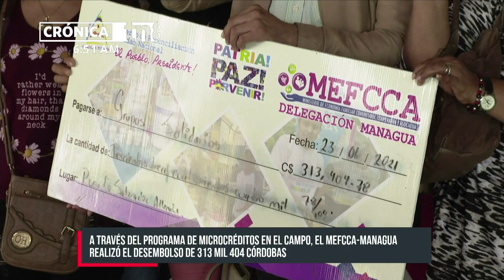Impulsan nuevos emprendimientos a través de microcréditos - Nicaragua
Ministerio de la Economía Familiar (MEFCCA) efectuó desembolsos a familias de Managua y sus municipios a través del programa de microcréditos en el campo.

“Son 17 mujeres que se les estará entregando 313 mil 404 córdobas, con esto estamos llegando a nueve millones 621 mil córdobas solo en el departamento de Managua, para impulsar estos nuevos emprendimientos. Estos son los verdaderos generadores de empleos directos e indirectos , y la columna vertebral de la economía de este país, gracias a la política gubernamental de nuestro comandante Daniel Ortega y la Vicepresidenta Rosario Murillo”, sostuvo Leonel Rivera, delegado del MEFCCA-Managua.

El desembolso fue posible para que cinco grupos de mujeres sean capitalizadas, a través del programa de microcréditos en el campo. Las protagonistas trabajan en la crianza de aves, cerdos, elaboración de bisutería, taller textil y gastronomía.

“Son más de 120 grupos solidarios integrados por 445 protagonistas, a la fecha donde el 90% son mujeres porque nuestra Revolución tiene rostro de mujer”, agregó Rivera.

Con este desembolso el MEFCCA está llegando a 155 millones de córdobas colocados a nivel nacional, en sus 20 delegaciones departamentales.

“Voy a iniciar mi proyecto de crianza y venta de chompipes, es un proyecto que voy a iniciar en mi casa; porque este es un producto de alta demanda. Mis ideas son crecer mucho y no solo vender en el municipio de San Francisco Libre, sino en todos los mercados de Managua”, comentó la protagonista Martha Castaño.

Microcréditos
Además de capitalizarlas, el MEFCCA les brinda acompañamiento a las protagonistas con capacitaciones, también impulsándolos a través de las diferentes innovaciones y tecnologías; para que puedan elevar su productividad y brindarles los espacios de comercialización.

“Mi negocio es la costura, también me estoy dedicando a la elaboración de covers para carros; por muchos años trabajé en talleres privados. Sin embargo, quiero emprender y con este desembolso voy a adquirir materia prima, pues ya cuento con mis máquinas de coser; además, me va a permitir generar empleos pues mis proyecciones son grandes”, expresó Auxilio Orozco.